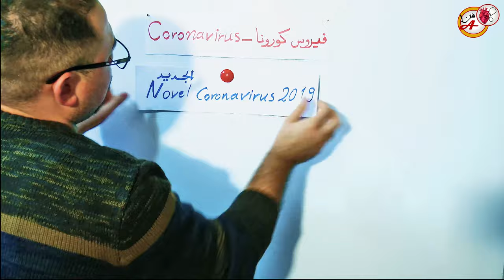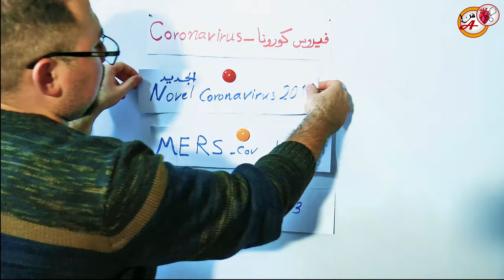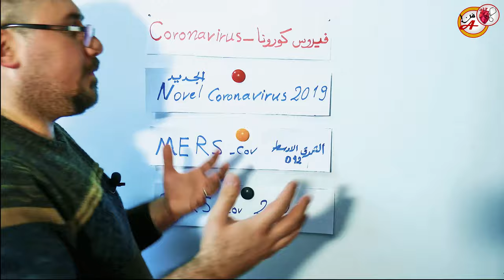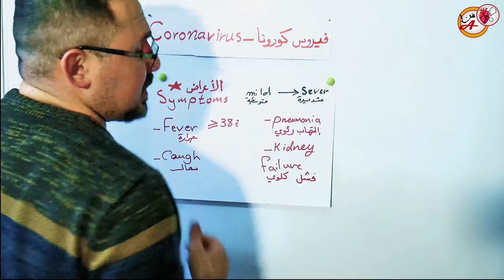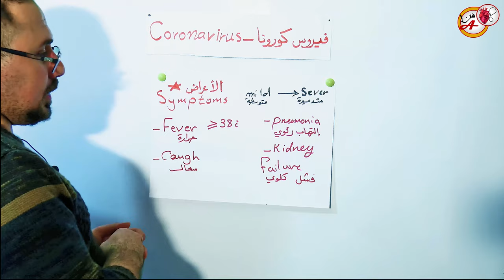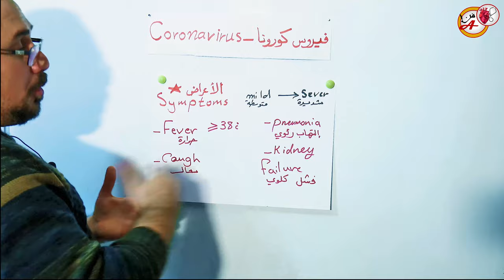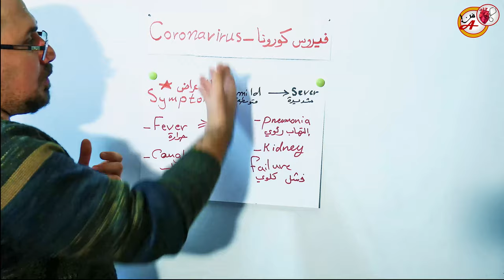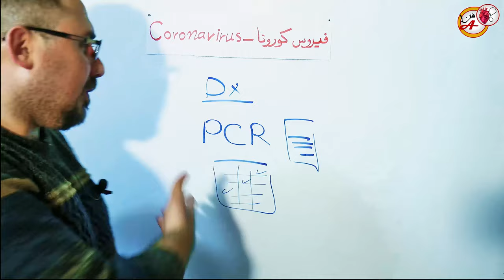الاعراض و انواع الفايروس واي نوع منشر في الشرق الاوسط و فايروس سارس │ coronaviruse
الاعراض المرضيه و انواع الفايروس واي نوع منشر في الشرق الاوسط و فايروس سارس